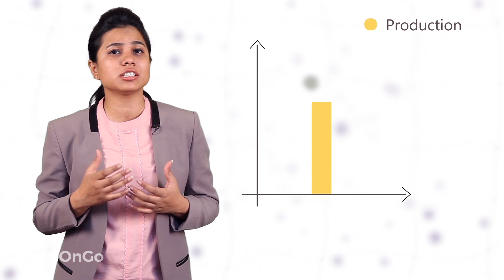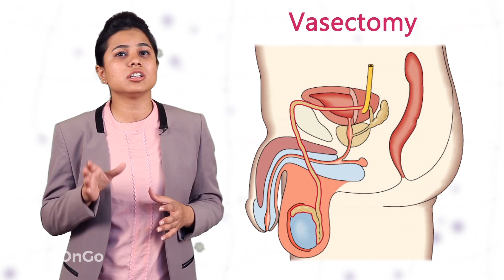How do Organisms Reproduce -14 | Reproductive Health and STD's | CBSE Class 10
CBSE Class 10 Science Chapter 8 - Sexual reproduction in Human Beings - Reproductive Health and STD's. Birth control is necessary to reduce burden on family and economy. There are multiple methods to avoid pregnancy.
Barrier Methods
Chemical Methods
1. Intake of pills by female which changes in the hormones in the body and prevents eggs from releasing, this involves side effects.
Contraceptive Devices
1. Placing of copper T inside the uterus of the woman, it prevents implantation of fertilized egg, it can also cause irritation
Surgical Methods
1. Vasectomy in males
2. Tubectomy in females

Sexually Transmitted Diseases:
Bacterial Infections:
1. Gonorrhea
2. Syphilis

Viral Infections
1. HIV Aids

About PrepOnGo: Best Online Learning Channel which provides CBSE class 10 interactive video lectures, NCERT solutions, solved examples and practice problems for Science (Physics, Chemistry, Biology) and Mathematics. We try to help the students understand lessons by visualising the concepts through illustrative and interactive videos.